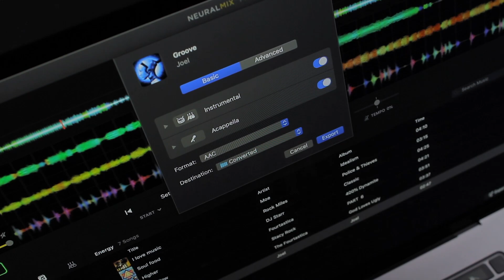Neural Mix™ Pro - AI-powered music player & editor for producers, DJs and musicians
You can create beat-precise loops, change tempo, and transpose the key of a song, all while removing vocals, percussive, or harmonic parts in real-time. The advanced offline export allows you to extract acappellas and instrumentals in pristine sound quality, for use in your favorite DJ or music production software.